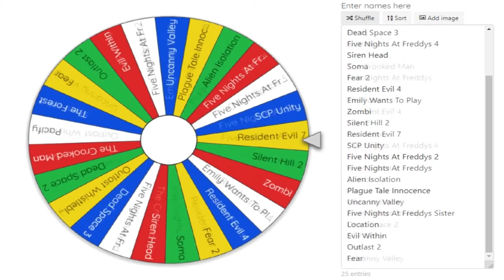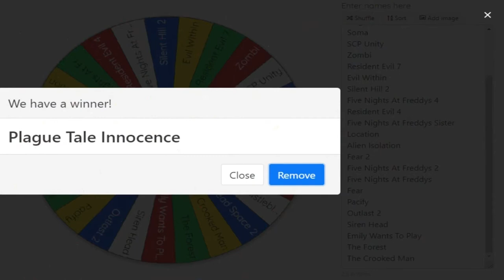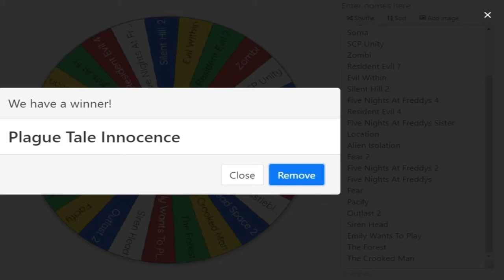Terry's Descent Into Madness - Video Game Horror Month - Day 25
He's back again to face another horrific day of Terry's Descent Into Madness.  What could Terry be playing today? Whatever it is, I feel that it involves a lot of disease and many angry people.

If you would like Terry to continue this game in a further playthrough, let him know in the comments below.